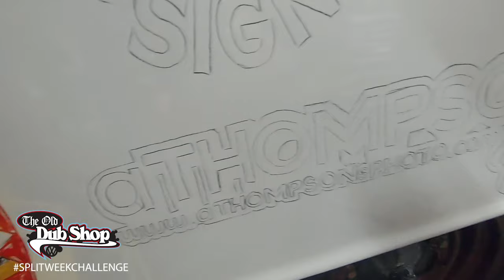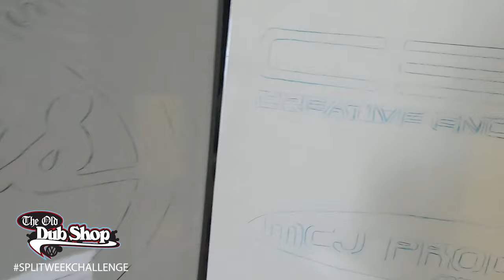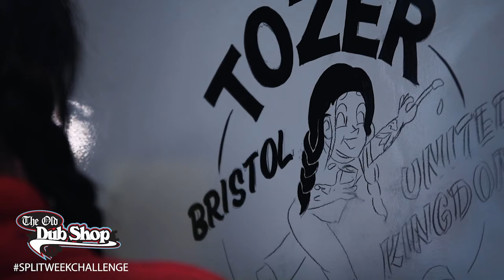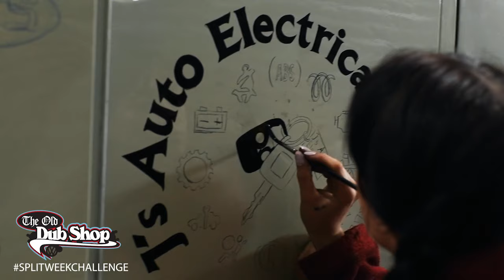E7 - Day 6, the final day of the build! 'Split Week' @ The Old Dub Shop - barn find vw bus build!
VIDEO IS MUTED AT TIMES!

The Splitweekchallenge is finally here! In this video the team

This is the Split Week Challenge at The Old Dub Shop.

00:00 Intro
00:20 Day 6 of The Split Week Challenge
01:25 The Safari windows go on the bus
02:30 Carpeting the bulk head
05:12 Making a cushion with STS Superb Trimming Services
06:40 Building the door frames
08:47 Tozer Signs is here to do the traditional sign writing on the bus
09:14 Joel's VW Beetle
10:45 Sign writing time lapse
13:00 The pre made panels don't fit!
20:40 4pm in the workshop
23:22 The front seats are going in
25:42 Check in and update from Spence
27:14 The flooring going in the bus
30:30 Series 2...
31:20 The bed is going in
35:21 The bus is finished?! Time for a skate...
37:40 The bus is coming off the ramps ready for the live stream walk around

This is the Split Week Challenge, one week to get this 1966 barn find bus back on the road.

- Live workshop streams on Facebook check out The Old Dub Shop page
- Daily wrap up vlogs on the build
- Event group on fb to keep up to date
- Epic businesses and volunteers involved in the build!

Share this one far and wide its time to get this bus back on the road 🛠️🛠️🛠️

There are some brilliant businesses and people coming together on this project...

Alan H Schofield Ltd - thanks for supplying the majority of the parts for the build at a fantastic price!

Buttys Bits - donated a fair few parts including his roller throttle linkage, twin seed wiper switch and safari parts!

Creative Engineering - has always been there for us and to top it off they gave a great discount on their 4" narrowed beam with roller bearings!

J’s Auto Electrical - onsite helping removing the old wiring loom and  rewiring the whole van using a Wolfsburg west loom!

Lite-Steer - are making and installing the power steering unit and steering box raise!

MCJ Products - customised billet horn push and thanks for a great price on lots of other finishing touches inside the bus!

N2 Engineering - another supplier giving us a great price on parts, in specific flipping the spindles and referring them with new link pins

STS Superb Trimming Service - who is spending the whole week on site trimming the bus front to back!

Tozer Signs - epic traditional sign writing!

Turtle Wax - thanks for supplying all the detailing products we could ever need! And enough hats and mugs to keep the guys warm during the build!